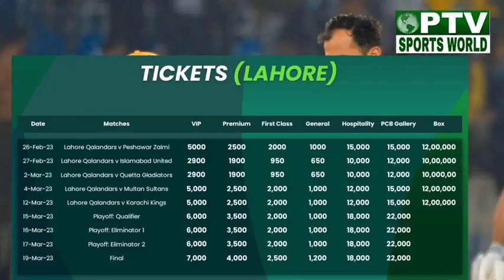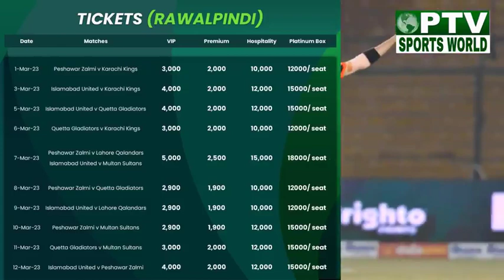PSL Tickets 2023 | PSL 8 Online Tickets Booking and Price | PCB reveals ticket prices for PSL 8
🌎🌎. ||| PlayList Videos |||. 🌎🌎

🔶🔶. ||| Social Links |||. 🔶🔶